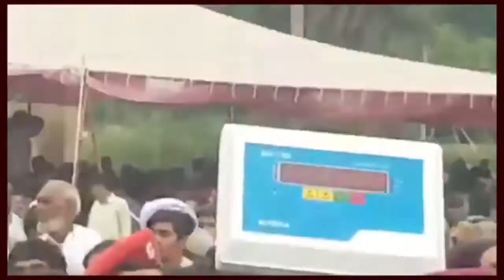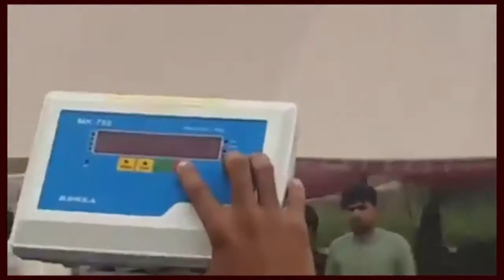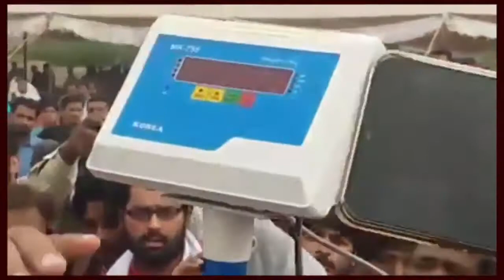Bakro ka Muquabla || 315kg Bakra Cow Mandi 2020 Latest Update